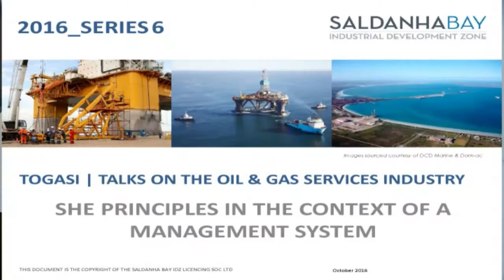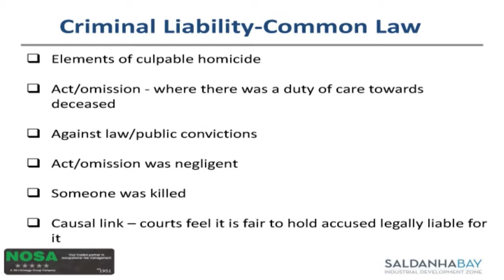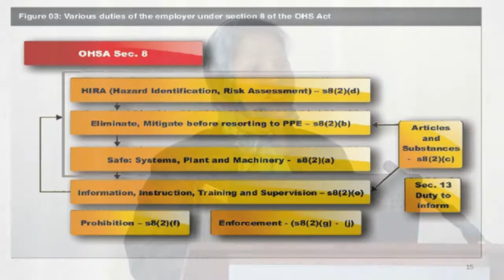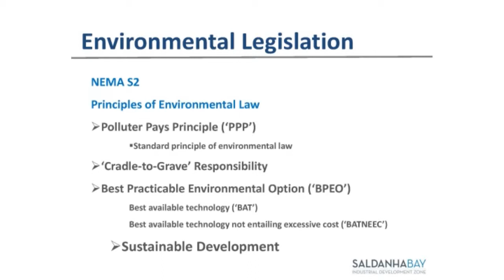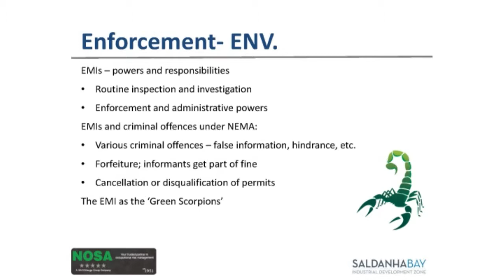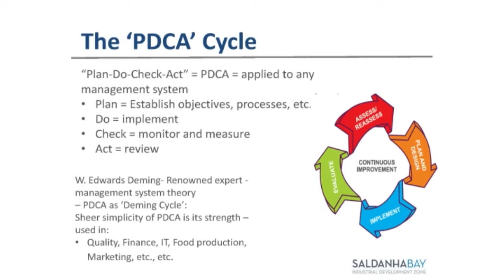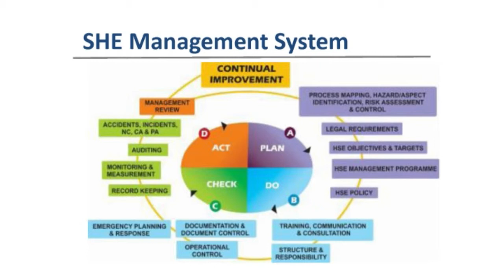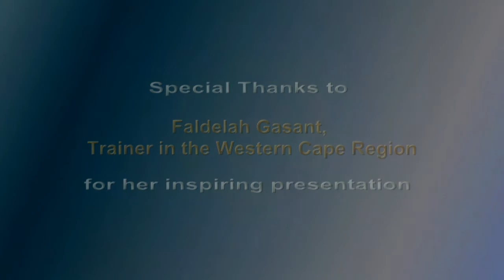SBIDZ TOGASI 6 | Oct 2016